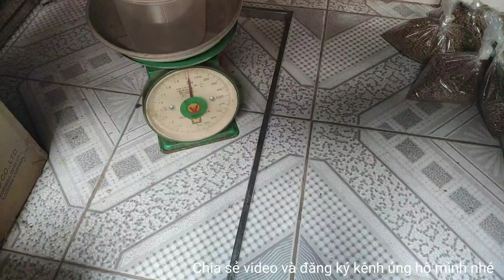Koibiz số 04 - Bảo quản thức ăn cho cá koi và trộn cám cho cá koi ăn mùa đông